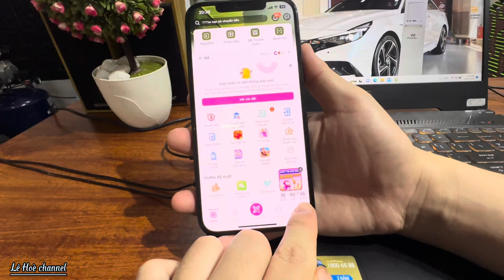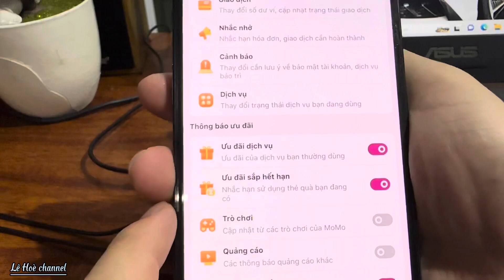Mẹo tắt thông báo quảng cáo trên MoMo để tránh bị làm phiền